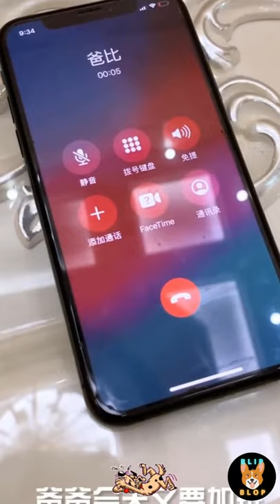Smart Dog Help Owner By Delivering Launch to His Office 🐶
Smart and Intelligent Funny Dog Videos- Try not to laugh
🐶  Enjoy Super Funny and Cute Dogs Videos Compilations.🐶

All the funny dogs videos uploaded here are only for fun purposes. And